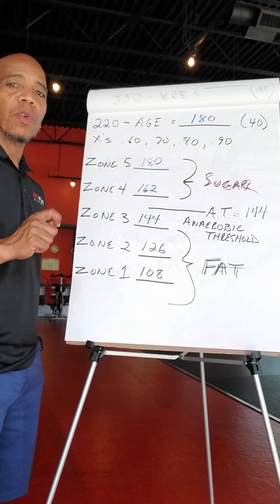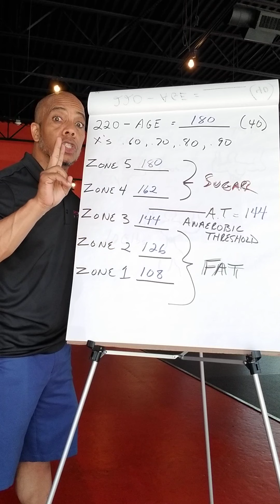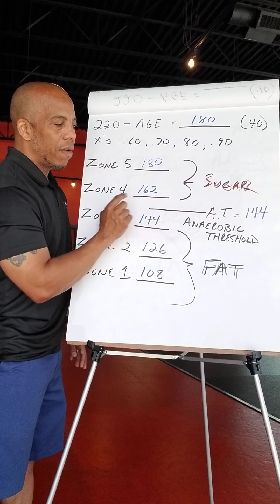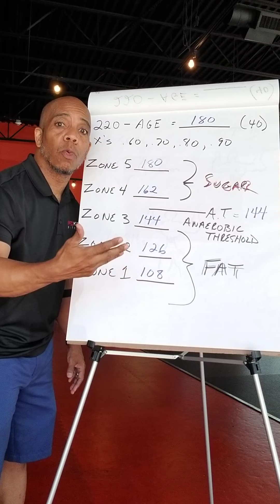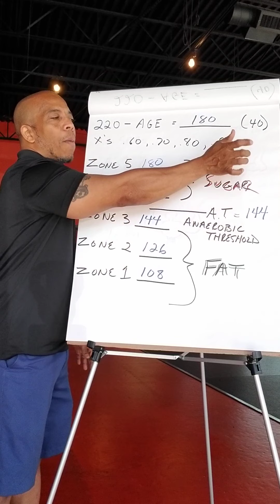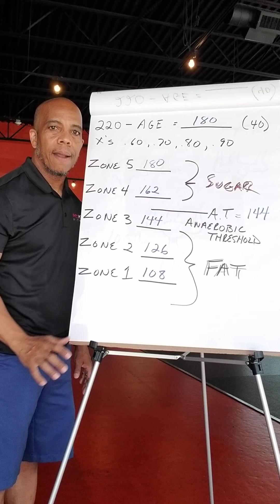Understanding HR Training: Part 2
Anaerobic Threshold, Aerobic Threshold and what it means for you.